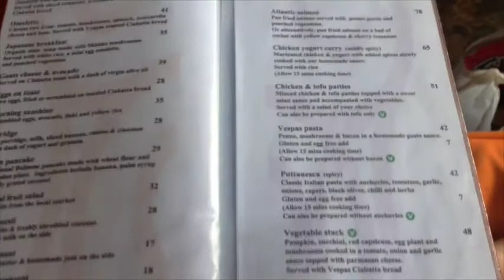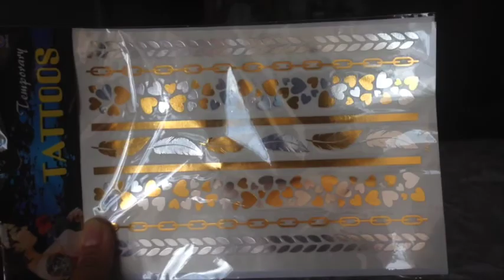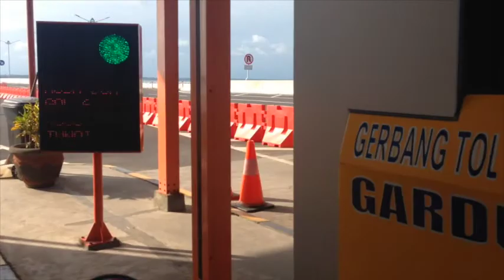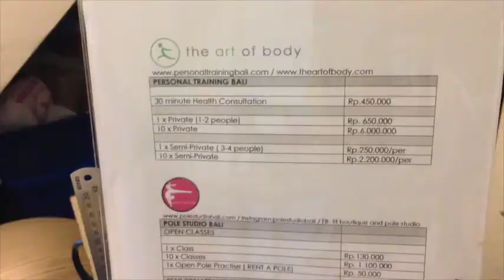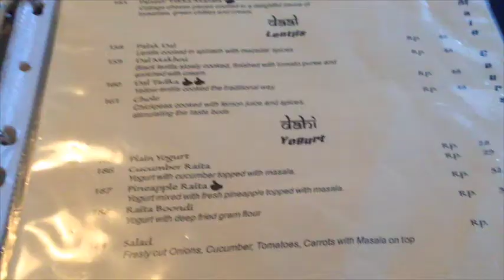VLOG: Жизнь в путешествии. Бали. Cafe Vespa. Grand Nikko hotel. Pole dance. Getaway of India.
Хай, гайз!
Соскучились по мои балийским дневникам?

Вот вам и продолжение. Очень даже увлекательное.
Естественно опять обзор всяческих кафешек.

Вот скажу честно, еще каких-то два года назад я совершенно не любила есть.
Еда для меня была не вкусная. Мне реально редко хотелось чего-то конкретного.
И часто я говорила о том, что если бы были таблетки, утоляющие голод, то я бы перешла на них не задумываясь.

Однако. После того, как я стала вегетарианкой, еда начала мне нравится. Тем более, что существует такое разнообразие блюд.
Я вот до сих пор не понимаю, почему в моем детстве не были в ходу такие продукты, как тыква и чечевица, например.
Причем тыквы у нас росли, но чтобы мы их ели - этого я не припомню.
А жаль. Моей мумзи было очень сложно меня чем-то накормить. Не знала она, что надо было овощами пичкать.))

Тем не менее, самая вкусная еда из всех мест, где я бывала - на Бали.
Тут такое разнообразие кухонь мира, причем часто заведения держат именно представители той или иной культуры. А также много органических ресторанов и кафе. Еда в которых лично меня тоже приводит в неописуемый восторг.

Что еще было интересного в тот день?
Pole dance. Впервые я попала на такое занятие. Понравилось или нет и что я по этому поводу думаю - смотрите в ролике. Таймкод есть, можете сразу отмотать на то, что вам любопытно.

А вообще конечно этот ролик, как и остальные - это дневник моей памяти.
Хроники моей жизни..
Моя Натаха..

Уже больше месяца прошло с того момента.. И у меня уже ностальгия.
Что же будет через пару лет..

Ладно, сопли в сторону.
Смотрим видос!

00:00 Рассвет, вид на вулканы на Бали
00:50 завтрак в кафе Vespa в Убуде
00:55 Евгения Брайт
01:28 как выглядит балийское средство от кашля
01:44 что такое комбуча
03:19 встреча с Натахой
03:59 flash-tattoo
04:56 как девочки, живущие в путешествии, обновляют гардероб
06:06 девочковые радости
06:25 отель Grand Nikko в Нуса Дуа, вид с обзорной башни
06:50 выше чего нельзя строить здания на Бали
07:20 пляж с белым песочком
07:55 дорога из Нуса Дуа в Семиньяк
09:24 студия pole dance в Семиньяке Art of Body
09:37 подготовка к занятию на пилоне
11:03 преподаватель + Натаха показывают свои навыки и умения в pole dance
12:11 мои впечатления от занятия на пилоне
13:18 что я думаю о чучелах животных
13:25 ужин в индийском ресторане в Семиньяке Getaway of India
15:36 наглая балийская кошка
16:28 делаем вид, что проснулись дома